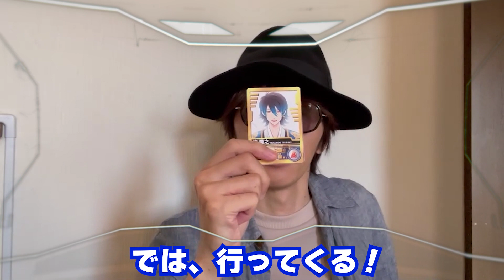これが椿正義だ！【アニメ】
メタバースの平和を守る為に戦うヒーロー、それが俺たち椿正義だ！！
椿正義のアバターを制作してくれたのは、
セーブポイント職人、ボードゲームデザイナーの匠さんです。